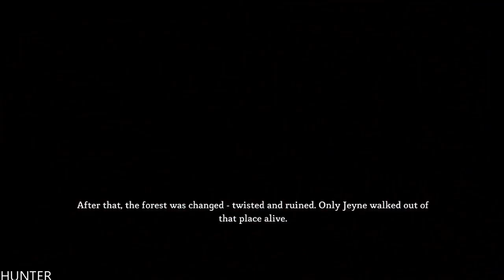Dungeon Siege 3 GTX1080TI & INTEL i7 8700K (1080p60FPS)